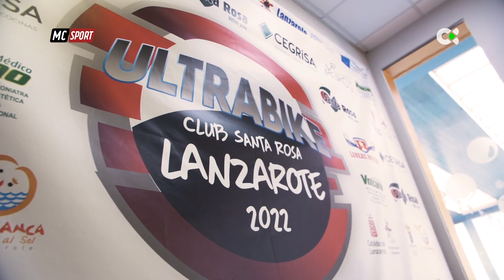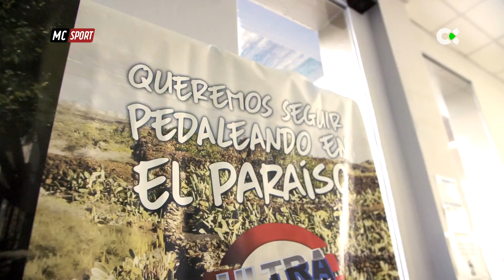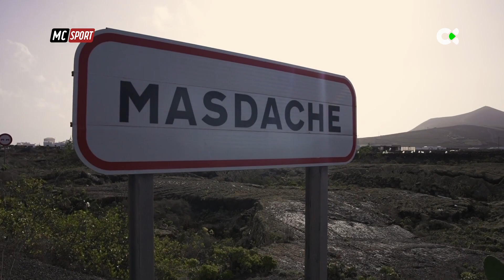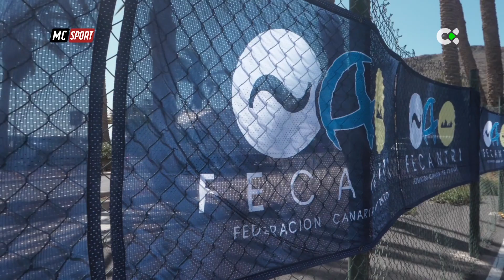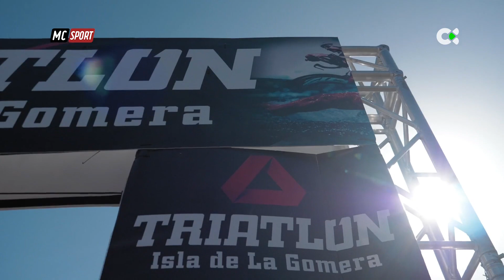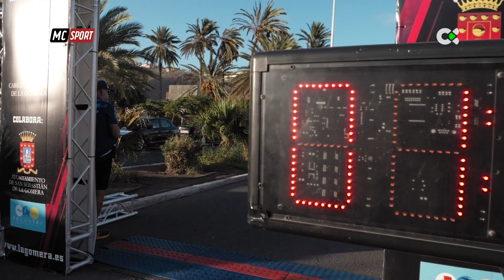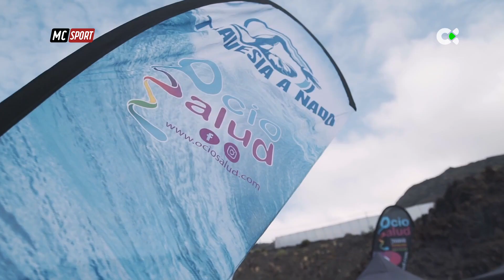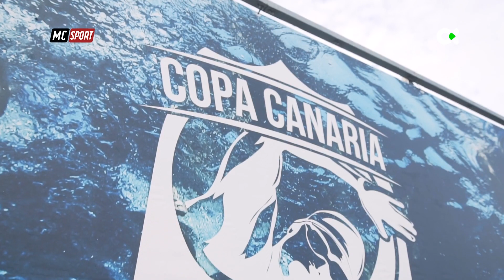Macaronesia sport | ep 51 - 08/10/22